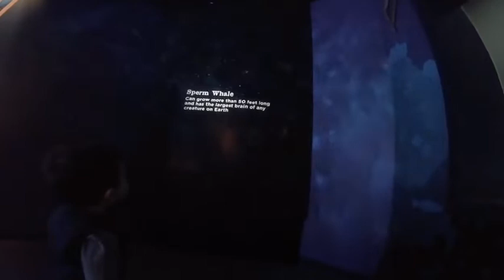Luke At Mystic Aquariam -4 /21/18 - video by Danny DeHoney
Two year old Luke DeHoney's visit to Mystic Aquarium with parents Danny and Veronica, on April 21, 2018